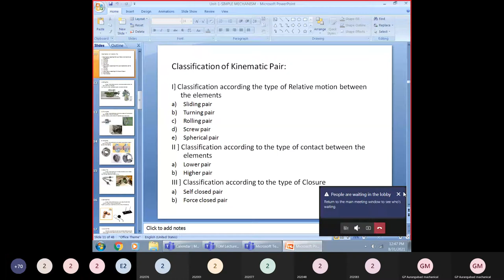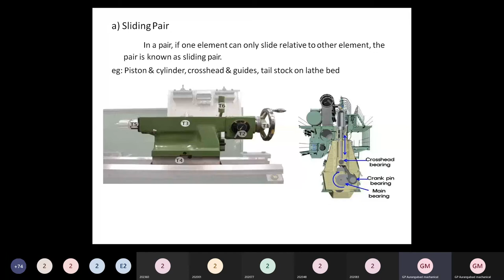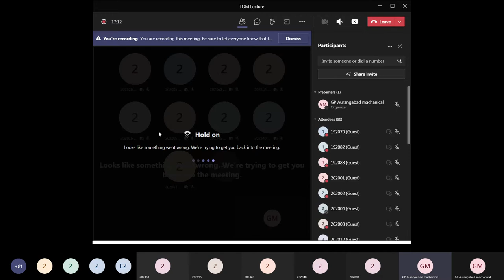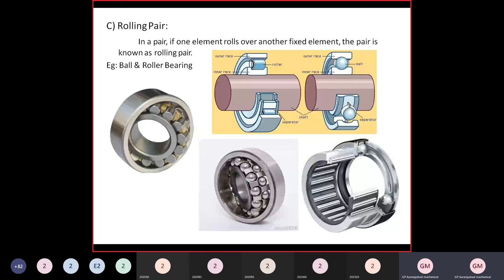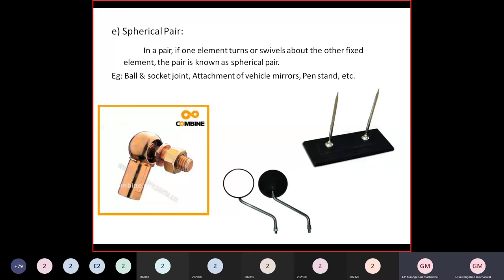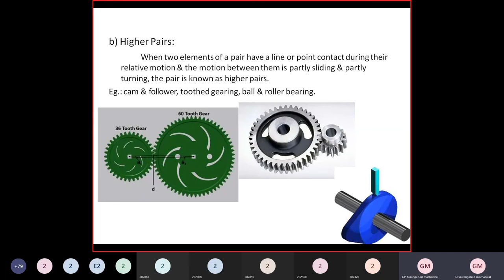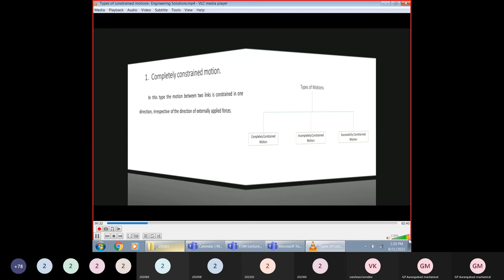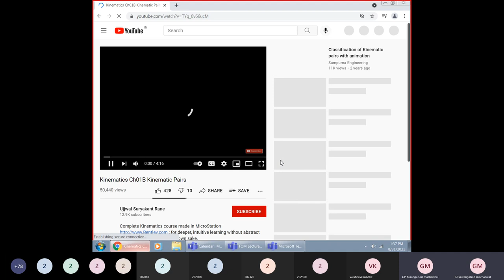TOM Lecture Simple Mechanism 1